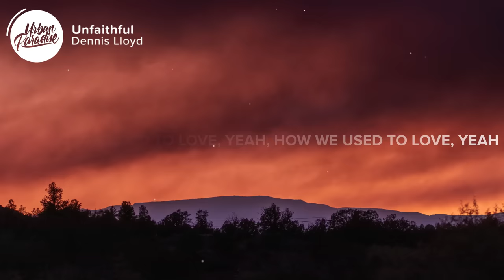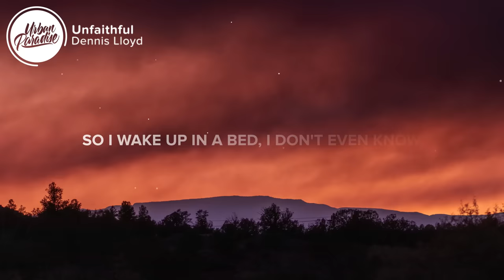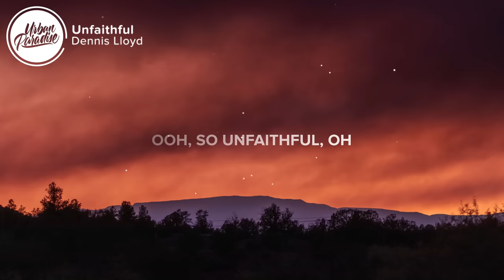Dennis Lloyd - Unfaithful (Lyrics)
⚡️ I don't even know you, baby..

🎤 Lyrics: Dennis Lloyd - Unfaithful

[Intro: Dennis Lloyd]
How could you be so unfaithful? Oh
(So unfaithful, oh)
(So unfaithful, oh)

[Verse 1: Dennis Lloyd]
Think about you
Think about me
And how we used to love, yeah
How we used to love, yeah
Blame it on us, yeah
Blame it on me
But I don't even know ya
I don't even know you lately

[Chorus: Dennis Lloyd]
So I wake up in a bed
I don't even know
Thinkin' 'bout the good times
How we had it all
Aimin' for the wind
Waitin' for the fall

[Post-Chorus: Dennis Lloyd]
Ooh
So unfaithful, oh
Ooh
(So unfaithful, oh)

[Verse 2: Dennis Lloyd]
Think about how
Think about we

[Post-Chorus: Dennis Lloyd]
Ooh
So unfaithful, oh

[Outro: Dennis Lloyd]
Ooh
So unfaithful, oh
Ooh
So unfaithful, oh

- Dennis Lloyd - Wild West (Lyrics)
- Ant Saunders - Yellow Hearts (Lyrics)
- Alicia Keys - Time Machine (Lyrics)
- Doja Cat - Better Than Me (Lyrics)
- Tory Lanez - Still Waiting (Lyrics) ft. Trey Songz

Picture credit
📷 Rebecca Peterson-Hall

👩‍💻 Share Dennis Lloyd - Unfaithful with your friends!